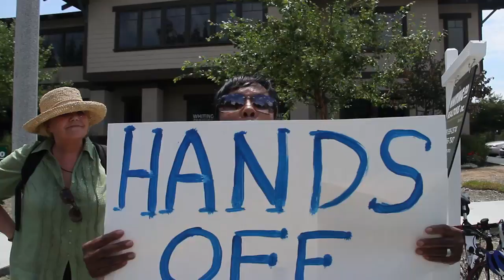Don't Destroy the American Dream - Rep David Dreier's District Office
MoveOn.Org Demonstrators protest against the GOP's reckless debt ceiling posturing at Rep David Dreier's District Office in San Dimas, Ca. They want to let Rep David Dreier know that they're holding him and the Republican Party and the Tea party faction, accountable for leading our nation off an economic cliff.